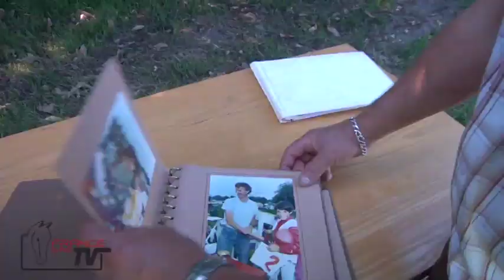Quand Olivier Peslier était champion des courses de Poneys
Le crack jockey Olivier Peslier, fidèle partenaire de Goldikova et tant d'autres champions, dont la collaboration avec la casaque Wertheimer vientd de cesser, a commencé sa carrière à l'âge de 12 ans dans son village natal de Cossé-le-Vivien, dans des courses de poneys. Retour en 2011 à la fameuse réunion annuelle en Mayenne, où des témoins de l'époque se souviennent des débuts de celui qui est devenu, 25 ans plus tard, un des plus célèbres pilotes du monde. Avec les photos souvenirs !